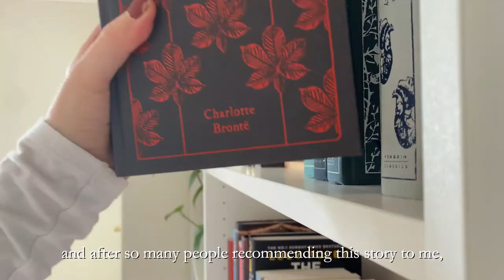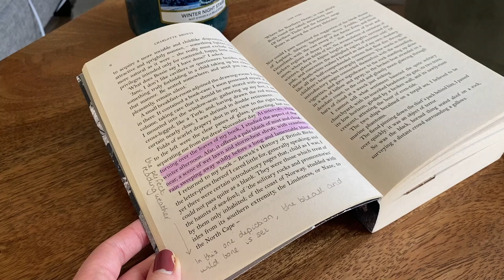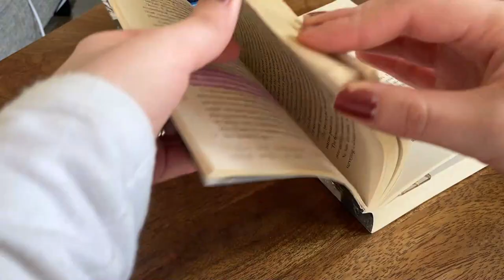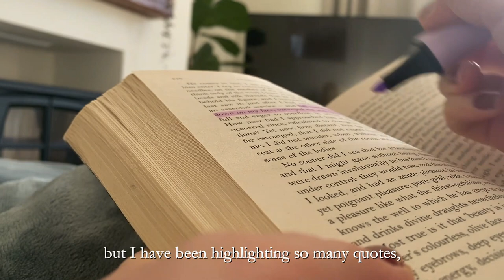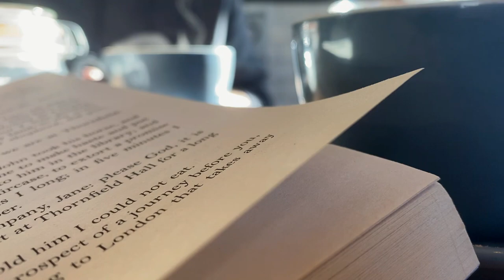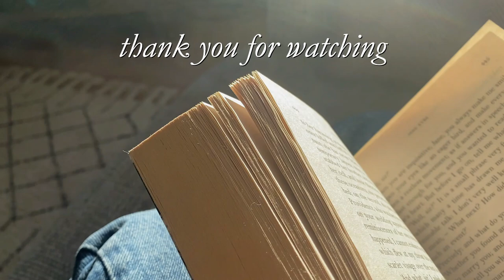Reading Jane Eyre for the First Time 📖 Reading Vlog *no spoilers*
Welcome to a cosy weekend reading vlog, where I finally read the beloved Jane Eyre by Charlotte Bronte. After about a decade of having this book on my bookshelves, occasionally picking it up to read a page or two before putting it back on its shelf, I am so glad that I got the push to actually read this great classic.

I hope you enjoy spending a weekend with me and hearing my thoughts on this story. 💛

Time Stamps:
00:00 Intro
02:00 Ana Luisa
03:45 Thoughts So Far
08:32 Reading
10:48 Gushing
13:35 More Reading
14:42 Final Thoughts on Jane Eyre
20:07 Outro